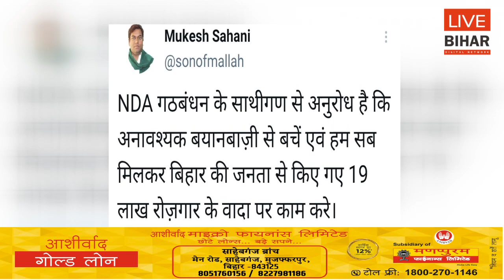NDA में भूचाल, Mukesh Sahani ने अचानक याद दिलाया 19 लाख रोजगार